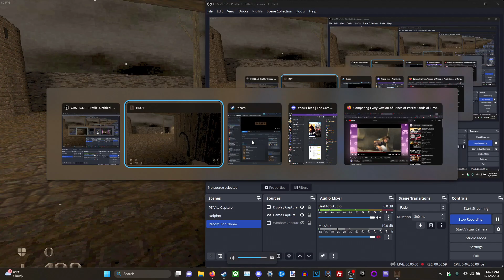Hidden Gems Vol 1 - "Cowboys, Swordsmen, & Psychics OH MY!"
In the interim between videos, it's time for a rapid-fire series of recommendations both out now and coming soon!